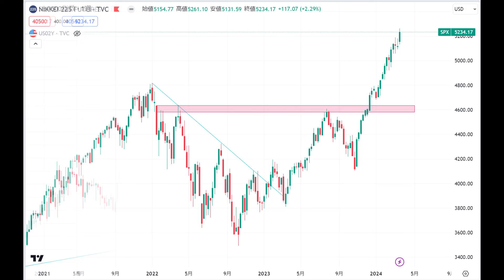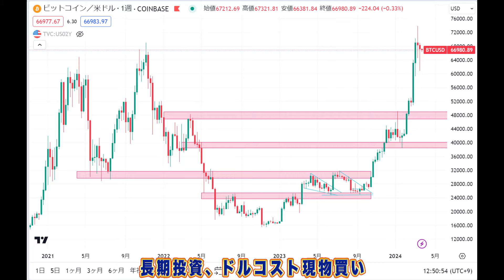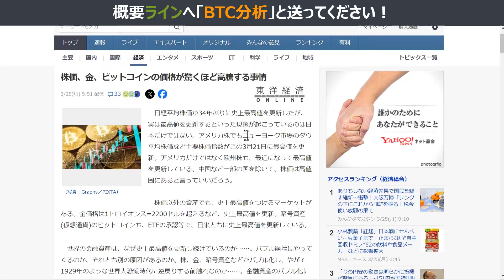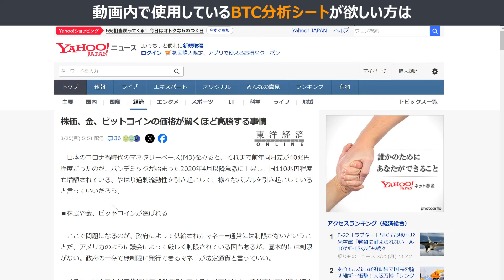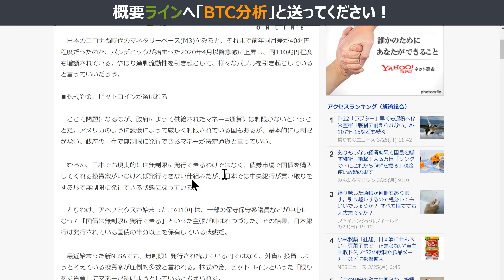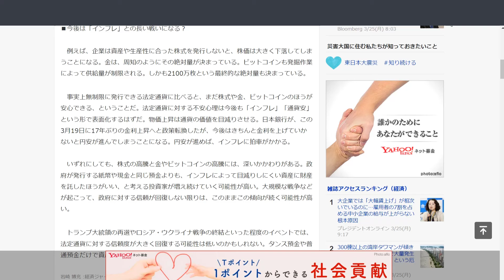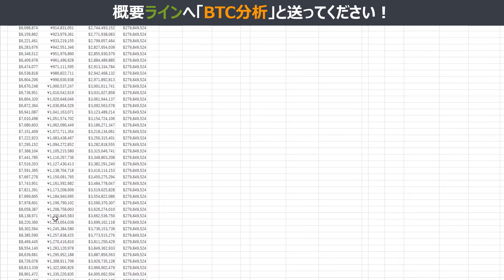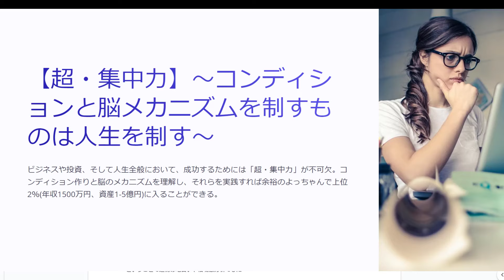大インフレ格差社会到来 資産防衛しなければ貧困あるのみ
🏆【限定情報】は⬇ ⬇ LINE⬇ ⬇ へ登録して「超集中力」と送ってください🏆